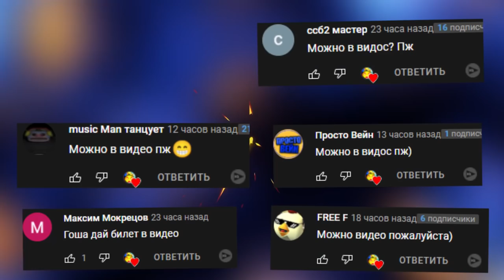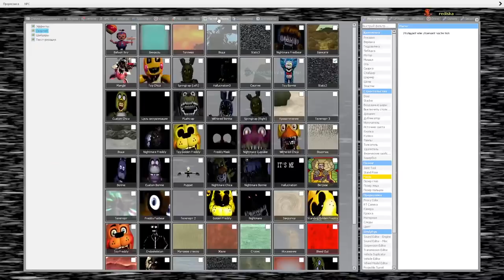АНИМАТРОНИКИ FNAF SB В ЛАБИРИНТЕ ГОНЯЮТСЯ ЗА НАМИ ► Garry's Mod